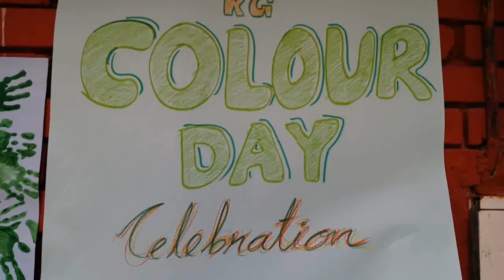Colour Day_Green Day_Earth Day Celebrations_Mother India Public School, Kallara.